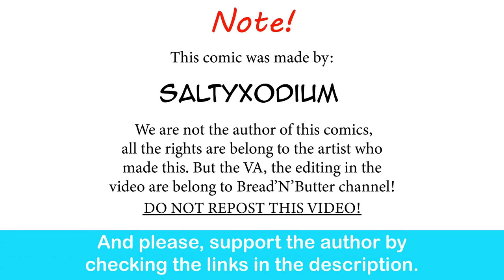Gardervoir Waifu Found A New Way To Do Laundry | SaltyXodium comic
Well, at least the clothes are clean.